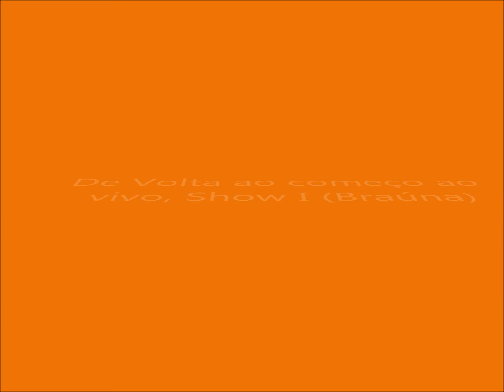De Volta Ao começo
Show Todo Sentimento Ideia do Maestro Zé Renato com  a Participação de Mario Carteado